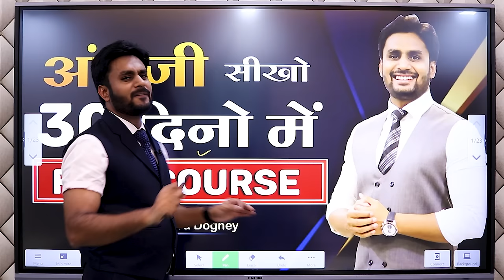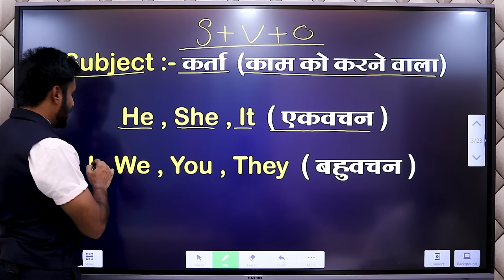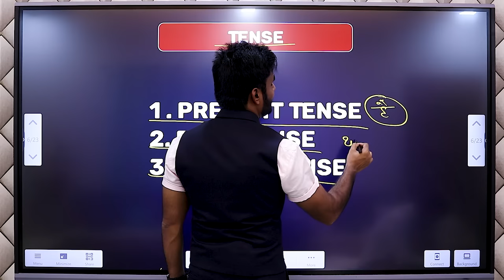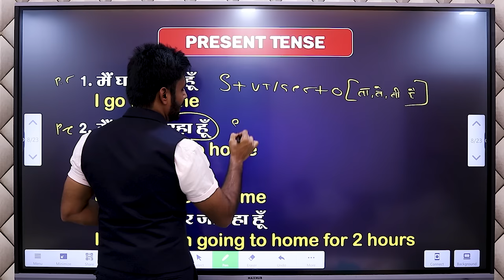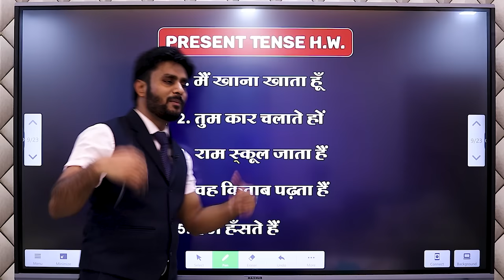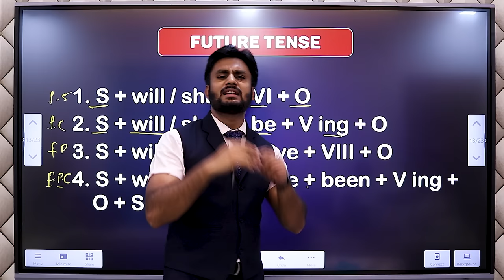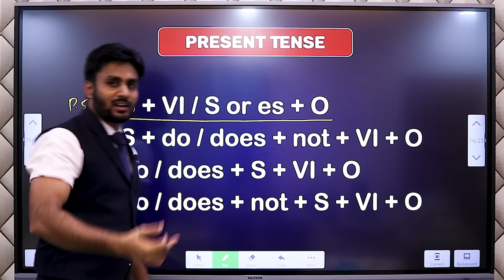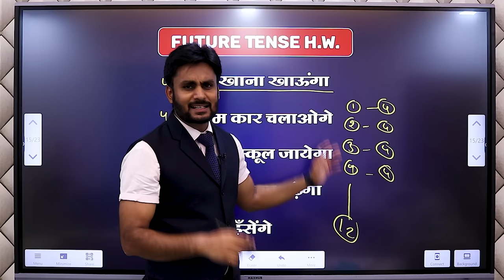अंग्रेजी सीखों 30 दिनों में || English Spoken Free Course By Mahendra Dogney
In this video Mahendra dogney talks about learn english in 30 days . Free English Spoken Course.

Visit Website
Mahendradogney.com